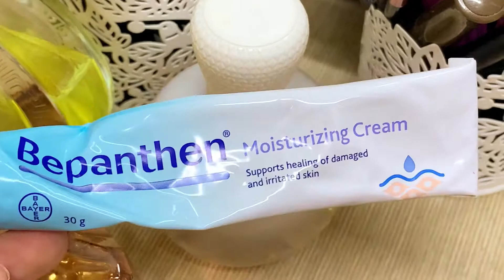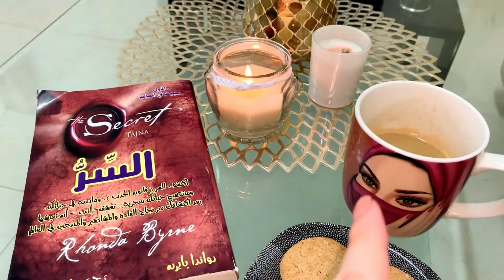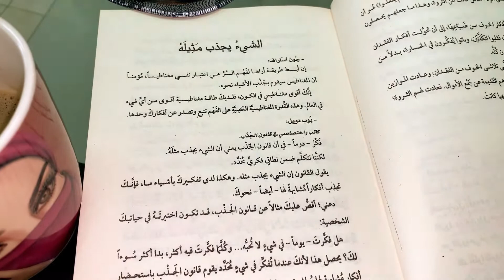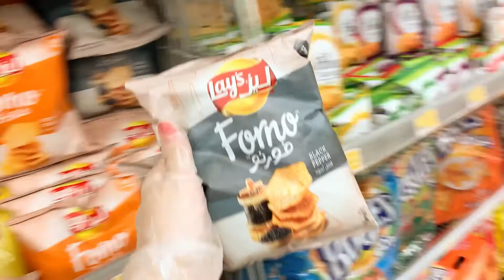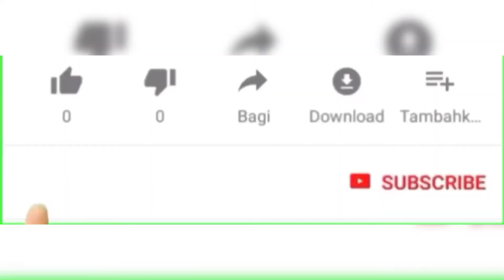فلوق اقضوا يوم كامل معي 😍❣️ || عنايتي قبل النوم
لا تنسوا تشتركوا بالقناه و تفعلوا زر التنبيهات علشان يوصلكم كل جديد ✨

اقضوا يوم كامل معي,
اقضوا معي يوم كامل كم خصم
اقضو يوم كامل معي من الصباح لليل 😍💕 | مفرشي الجديد 🥳
فلوق اقضوا يوم كامل معي
اقضو يوم كامل معي || مشترياتي الصحية✨💙
اشترينا مسبح كبير لاولادي وطلع صغير 😂 اقضو يوم ممتع مع عيلتي ❤️
اقضوا اليوم معي تنظيف البيت ليوم كامل وحدي 😳
فلوق : مشترياتي من موقع ايهرب وموقع H&M للمطبخ ! أشياء رهيبة ، روتين عنايتي | Vlog
اقضوا معي يومي | منهجي في التربيه | A DAY IN RIMA'S LIFE